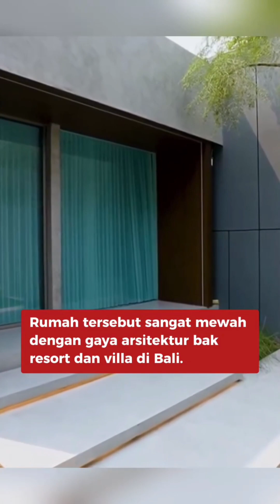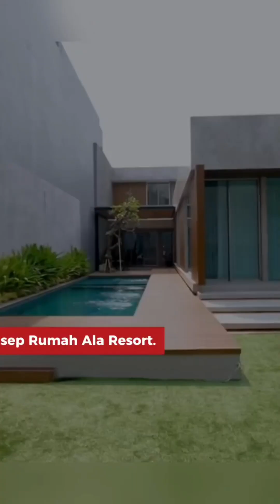POTRET KAMAR MANDI MONA RATULIU YANG KELEWAT MEWAH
Potret kamar mandi Mona Ratuliu mengungkapkan sebuah ruang yang benar-benar luar biasa dalam hal kemewahan dan desain. Dengan sentuhan elegan dan detail yang sangat dipikirkan, kamar mandi ini mencerminkan selera tinggi dan kepribadian Mona. Dinding-dindingnya dilapisi dengan marmer berkualitas tinggi, sementara ubin lantainya mengkilap dan berkilau dengan nuansa yang mewah.